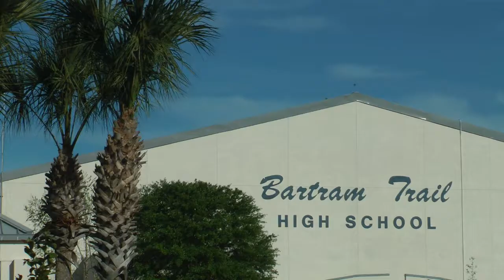BAsplen senior video2013